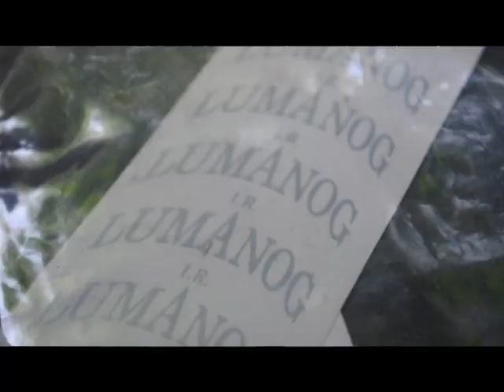Guitar Makers in Guagua, Pampanga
Artapp Project: Edited by Jit and Justin..